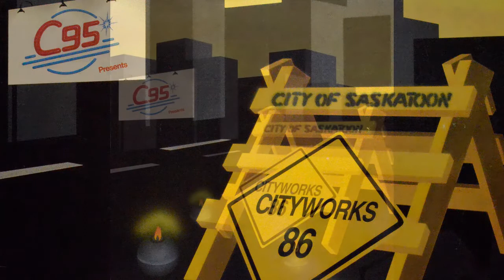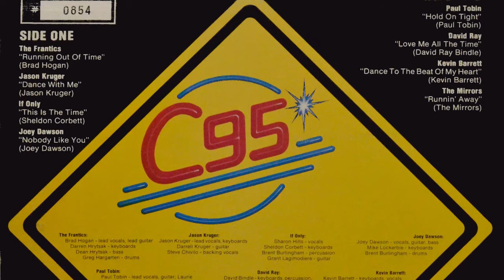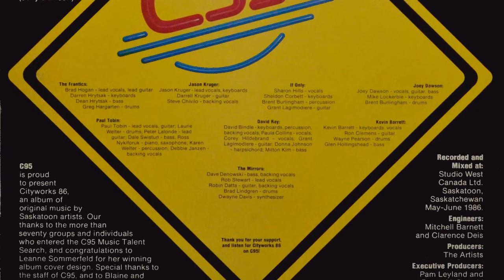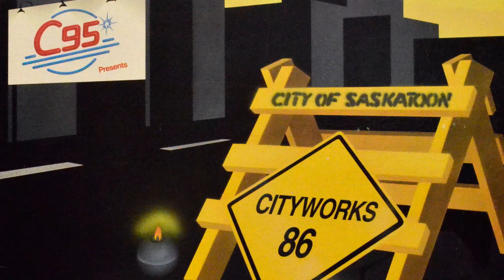Running Out Of Time / The Frantics - C95 Presents Cityworks '86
From the Album: C95 Presents Cityworks '86

C95 is proud to present Cityworks 86, an album of original music by Saskatoon artists.

Technical notes: There is sound problems with this LP.

This channel is dedicated to recording this music over to digital and uploading it to digital platforms to preserve them for future generations. While the title specifically states Saskatchewan, it will also feature other local artists from across Canada and the United States.